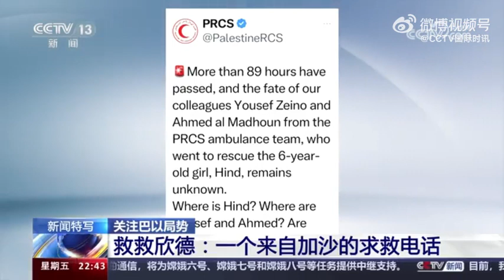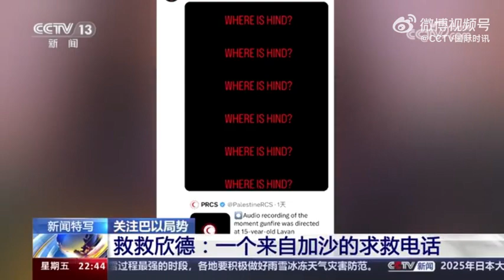本周，6岁加沙女孩欣德的命运 牵动了人们的心。据美国有线电视新闻网和半岛电视台等媒体报道，巴勒斯坦红新月会公布了一段1月29日的电话录音。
本周，6岁加沙女孩欣德的命运牵动了人们的心。据美国有线电视新闻网和半岛电视台等媒体报道，巴勒斯坦红新月会公布了一段1月29日的电话录音。在这通由欣德姐姐拨通的求援电话中，一阵密集的枪声过后，欣德的姐姐没了声音，6岁的欣德开始向红新月会求救。据推测，当天逃离加沙城的这家人在路上遭遇以军，除了欣德外，其他人恐怕都已凶多吉少。而在巴勒斯坦红新月会救援队赶到现场之前，电话信号突然中断，前往现场的救援人员也下落不明……如今，4天过去了，欣德在哪里？